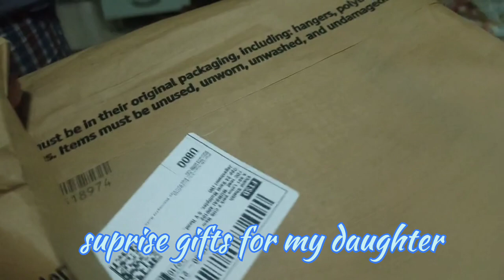Simple Turai(Sponge Gourd) Recipe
Musician:OrangeHead